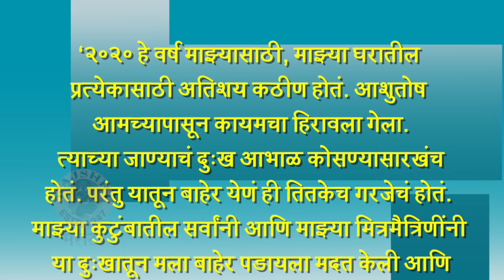मयुरी देशमुख दुसरं लग्न करणार का ? मयुरीच्या उत्तराने अनेकांची मनं जिंकली | Imlie | Star Plus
अभिनेत्री मयुरी देशमुखला अनेक जण दुसरं लग्न करणार हा प्रश्न विचारत असतात. या प्रश्नाचं तिने एका मुलाखतीत उत्तर दिलंय, तिच्या या उत्तराने तिने अनेकांची मनं जिंकली आहेत. Watch this video to know more.